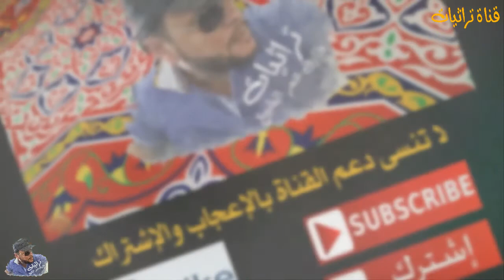رسم بورترية لوحات طارق عمر الجزء الثانى